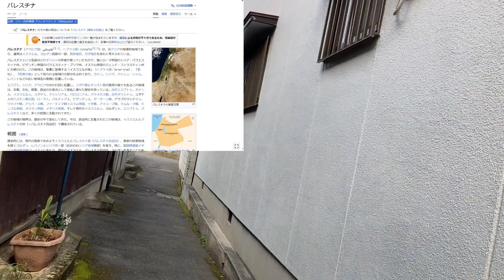高松市観光町から②、「パレスチナ５ 終り、ムスリム１」、From Kanko Town, Takamatsu City, Kagawa ②, “Palestine 5 End, Muslim 1”